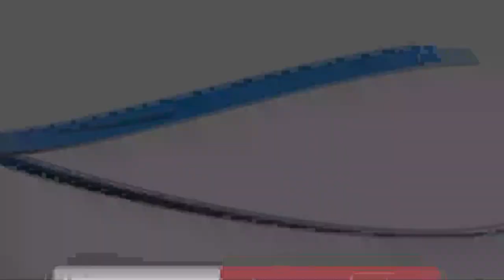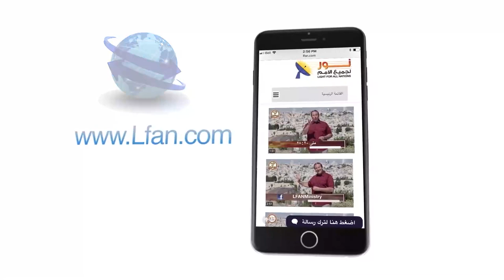445 لماذا يسمح الله للشيطان أن يؤذي البشر بالرغم من محبته